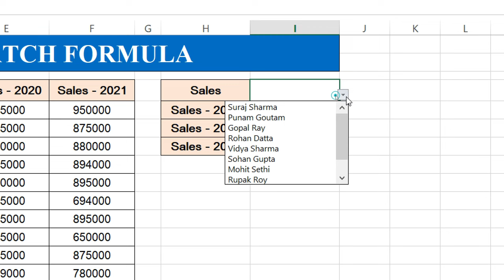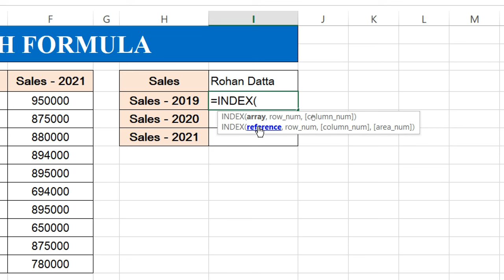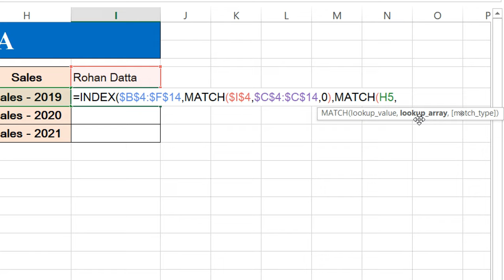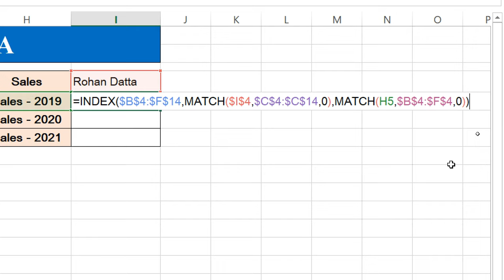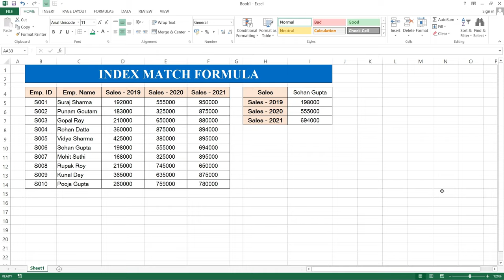MS Excel - Index Match Formula | How to use Excel Index Match | Index Match Formula in Excel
In this video we will learn to use Index Match Function in Microsoft Excel step by step

Musician: @iksonmusic